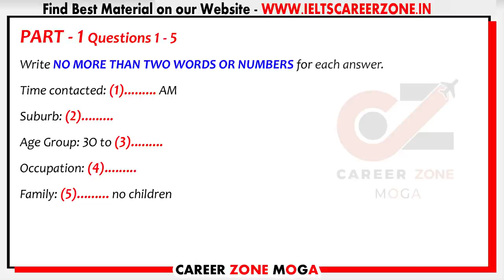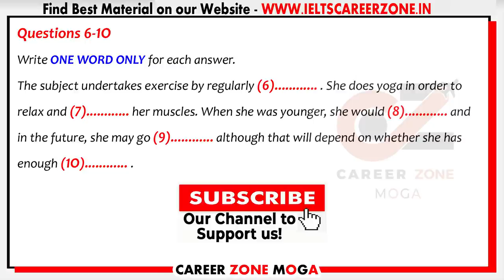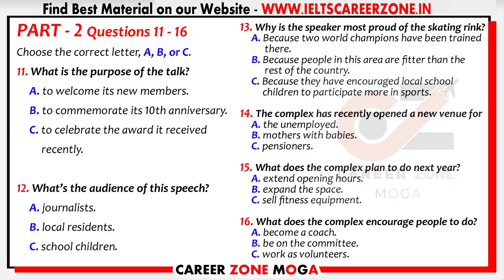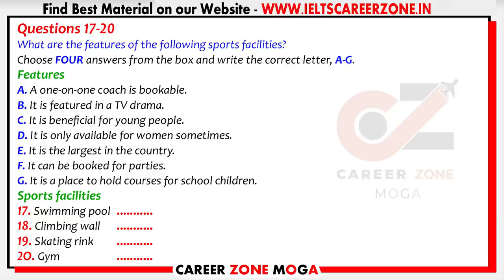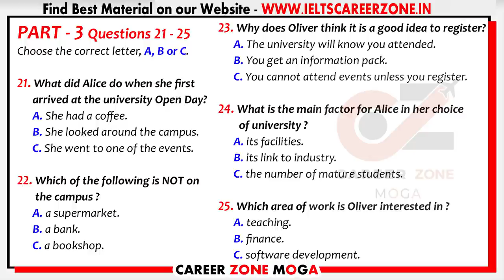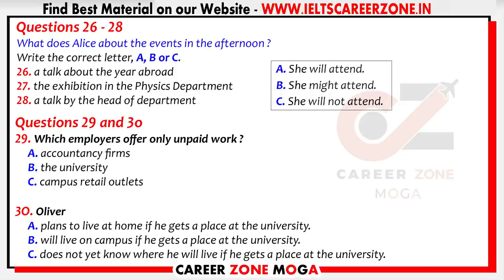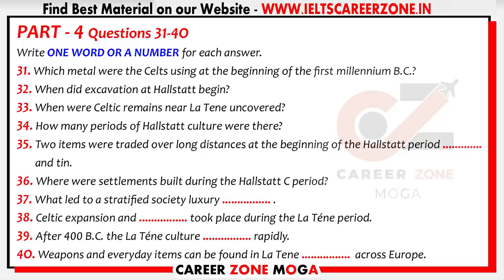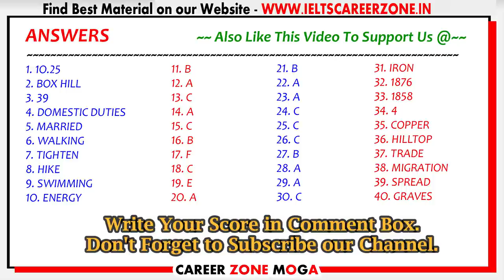IELTS LISTENING PRACTICE TEST 2021 WITH ANSWERS | 07.03.2021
🔥New Released 🔥
🗣️IELTS Speaking Guide
👉Latest Jan to April 2021

💥 Best e-Books 📚 & PaperBack Books  📚 at Cheap Price ✌ . Check it out Now 👇👇👇

1. MASTER IELTS GENERAL WRITING -

2. MASTER IELTS ACADEMIC WRITING -

3. IELTS Academic - Tips and Strategies for All Modules in Depth ---

4. IELTS General Training - Tips and Strategies for All Modules in Depth

6. IELTS WRITING VOCABULARY GUIDE - FOR ACADEMIC & GENERAL TRAINING - BEST BOOK TO SCORE 7+

7. MASTER IELTS SPEAKING - Ultimate Book ---

8. 50 Listening Tests with Pdf and Audio --NEW FORMAT--

9. 8. 25 Listening Tests with Pdf and Audio --NEW FORMAT--